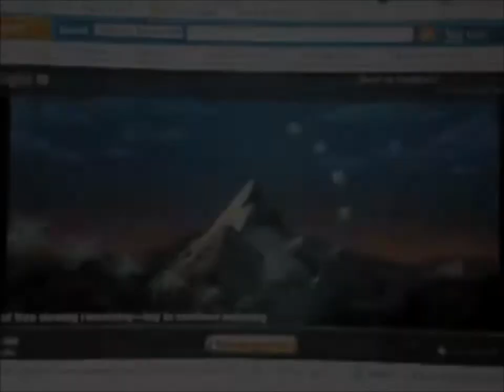CMV-Grammy Show 1988 by ShowBiz Pizza [Extetened Version]